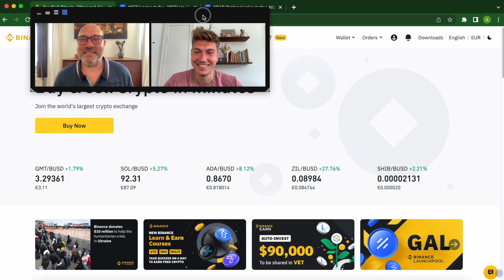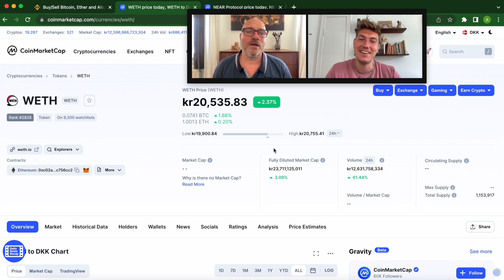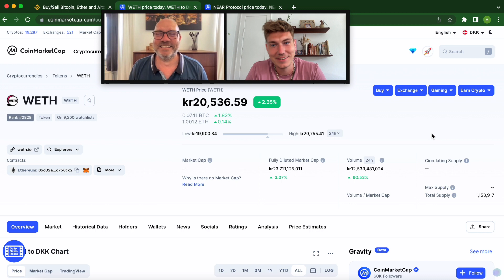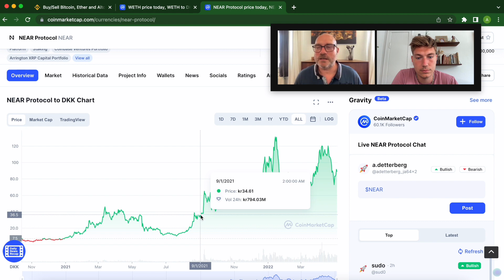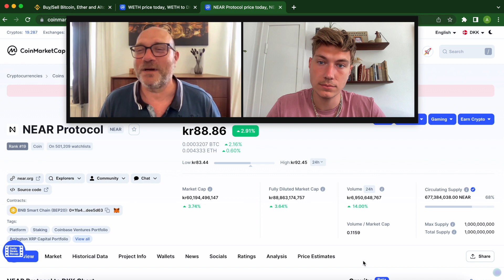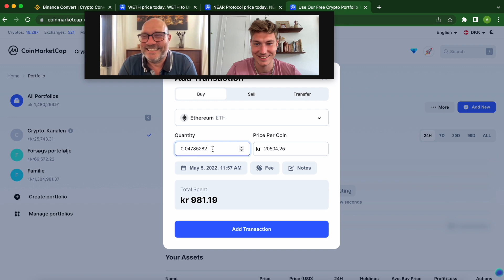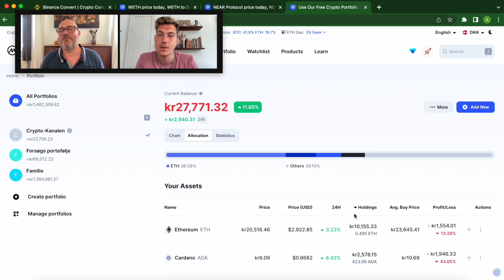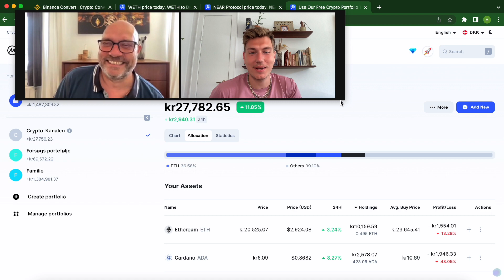Hvad er wrapt Ethereum? | Cryptokanalen køber på Binance | Krypto nyheder | Cryptovaluta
VEJEN TIL EN MILLION | Uge 17-18
0:20 Intro - Hvad er wrapt Ethereum?
9:50 Cryptokanalen køber på Binance
13:50 Cryptokanalen kikker på porteføljen

🔥 Tjen 10$ ved brug af dette link, når du opretter en BINANCE konto. Så støtter du samtidig Cryptokanalen gratis :) Binance

🔥Tjen 63 kr. ved brug af dette link, når du opretter en COINBASE konto. Så støtter du samtidig Cryptokanalen gratis :) Coinbase

BRUGBARE LINKS

Venlig Hilsen
Henrik og Andreas

VEJEN TIL EN MILLION | Uge 9
0:00 Intro - Køb Sælg eller stable coins
02:57 Cryptokanalen køber kryptovaluta på Binance
05:49 Cryptokanalen kikker på porteføljen

BRUGBARE LINKS

Venlig Hilsen
Henrik og Andreas